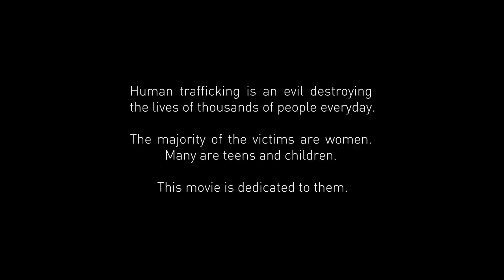The Red Bond - Animated Short Movie by Imad Jack Karam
Synopsis:
A hunter encounters a deer in the wild and chases it inside a mysterious cave.

Release Date: 3rd March, 2023

Credits:
Director: Imad Jack Karam
Original Story & Script: Imad Jack Karam
Drawings & Animation: Matias Alejandro Cabrera
Character Design: Imad Jack Karam, Matias Alejandro Cabrera
Storyboard: Matias Alejandro Cabrera
Voice-Overs: Imad Jack Karam
Sound Effects: Matias Alejandro Cabrera
Original Song Lyrics, Music & Vocals: Imad Jack Karam
Music Production: Peter Larsen
Song Remix: Mike Jolly